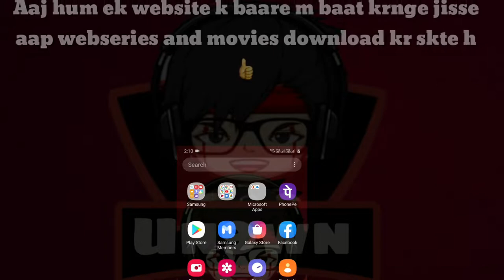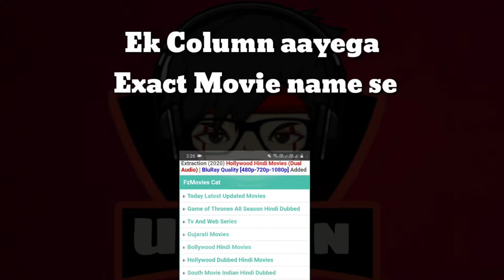How to watch NETFLIX Premium for free of 2020 | FilmyGod.IN | Un9wnTech.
Download Movie and webseries form a Website | FilmyGod.IN | Un9wnTech

This video includes info . about website known as Filmygod.IN , where u can download movies ,webseries ...

Kinemaster (video Editing  application)video link :-

Mx player new updates Video link :-

THIS CHANNEL INCLUDES CONTENT RELATED TO NEWS ,UPDATES,TRICKS,AND Mod applications .

Filmygod.in Un9wnTech.